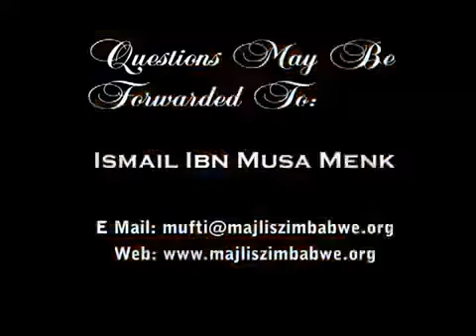Jewels from the Quran Episode 27 Shaykh Ismail Musa Menk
Jewels From The Holy Quran By Shaykh Mufti Ismail Ibn Musa Menk - Lectures Of E-Series (Par Excellence)